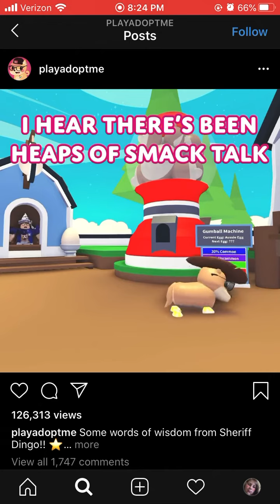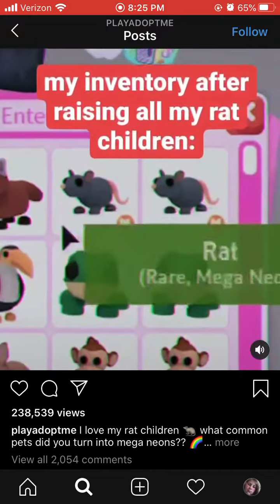Looking at adopt me’s insta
:0 wow